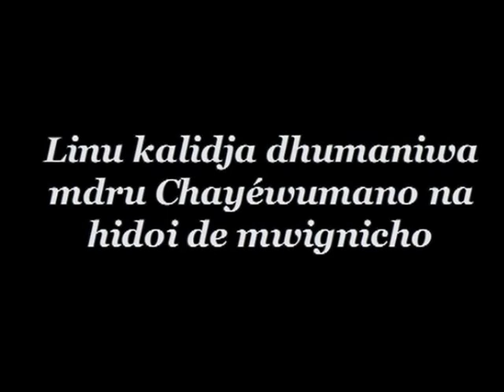ANDA COMORES - ABEZDI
MUSIQUE COMORIEN